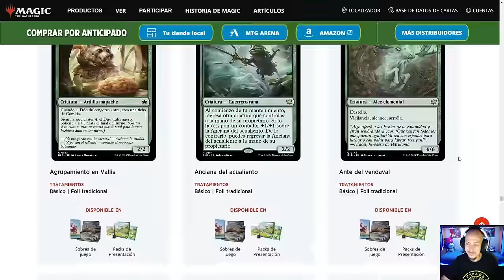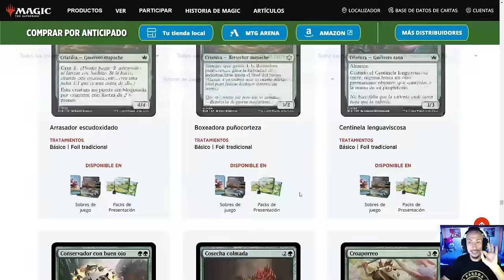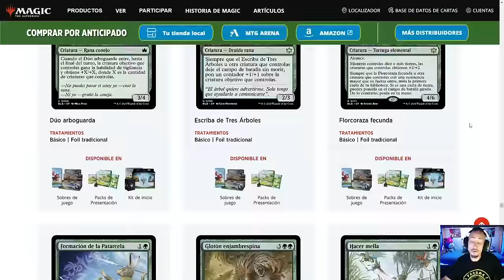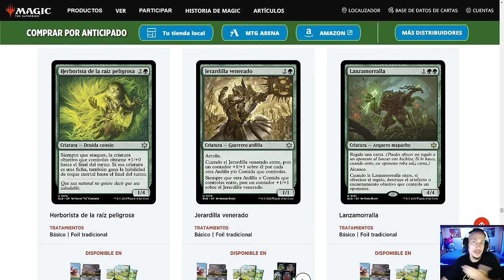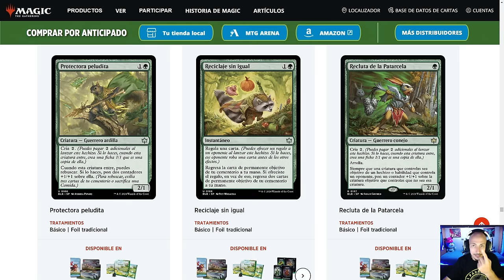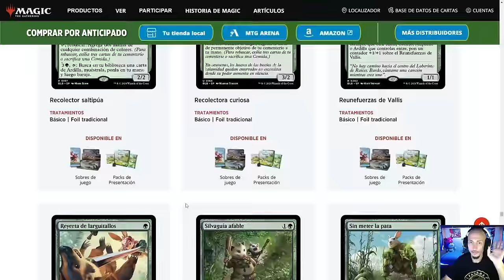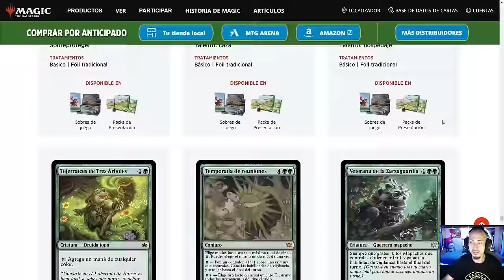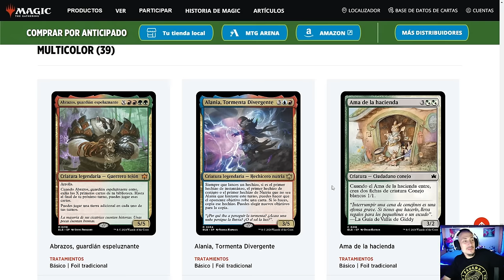BLOOMBURROW: Análisis del color VERDE